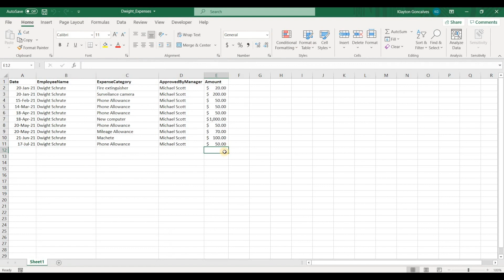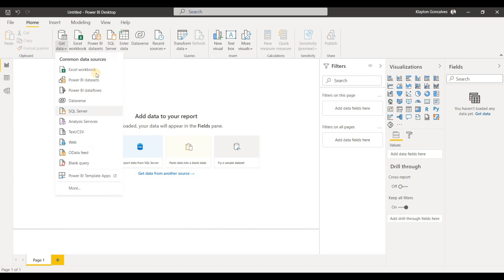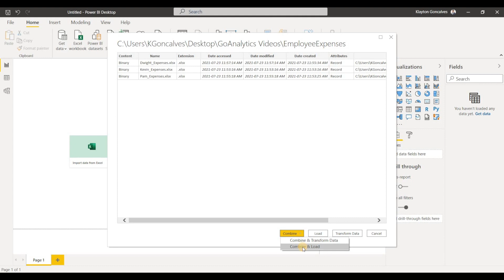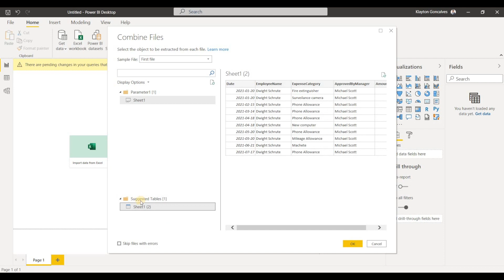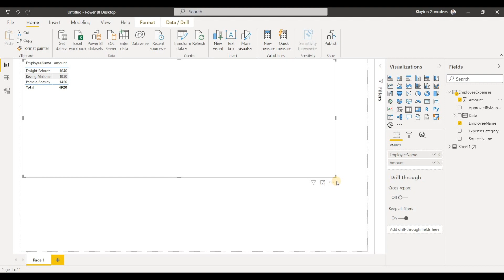How to connect to a multiple tables in a folder in Power BI Desktop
Go Analytics is a data analysis and visualization consulting firm specializing in Microsoft Power BI. For any Power BI inquiries, please visit our

In this video we show you how to connect to a folder in Power BI Desktop. This type of data connection is really handy when you have multiple Excel or CSV tables that are structured exactly the same. For example, let's say you have quarterly expense reports that get added to a folder. Each quarter you add a new Excel file with the latest quarterly expenses. By connecting directly to this folder your data model and visualizations will update with the latest quarterly table, even though you did not explicitly connect to this new table that was added to the folder.

About Go Analytics Inc.

We are data analysis and visualization consultants specializing in Power BI. We help organizations create and nurture a data culture.